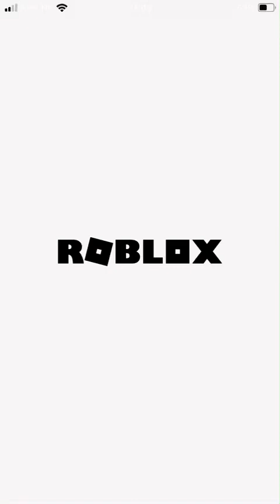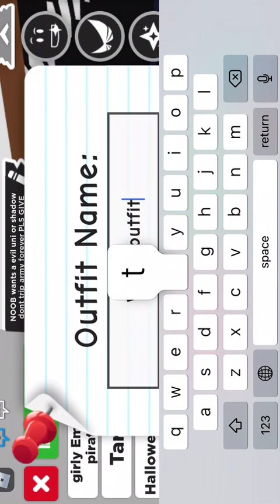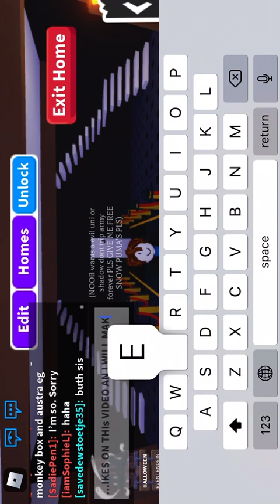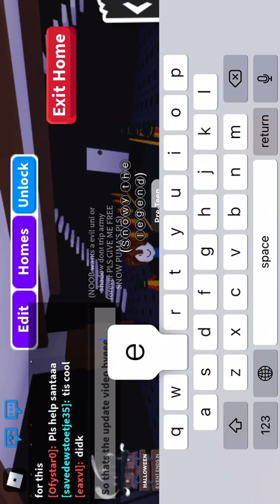Update video!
This is an update video about my avatar.. hi i am dutchboy365 i love roblox an specily adopt me!!